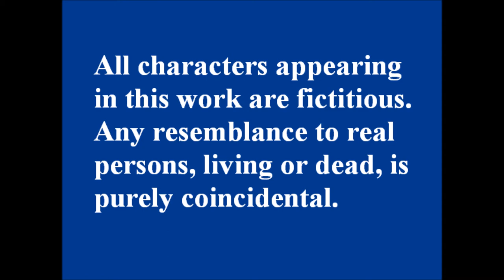A frustrated morning (Animated short film)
A true frustrating story of 4 roomies made with MS Paint, Movie Maker and some coding